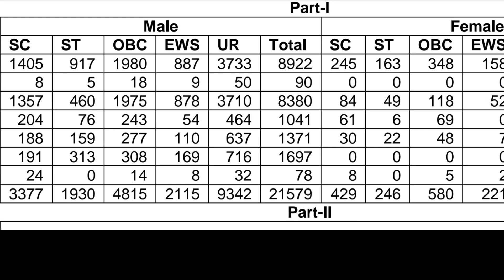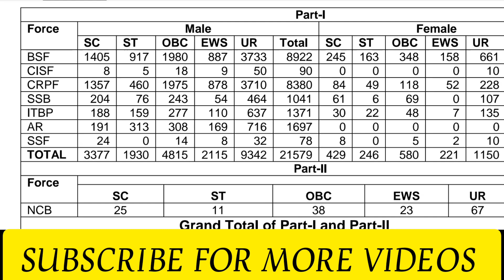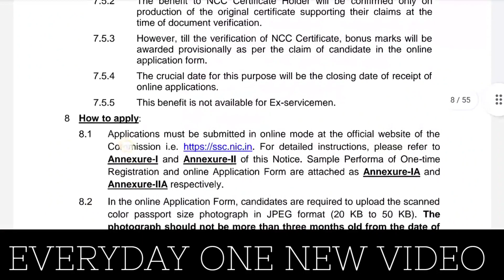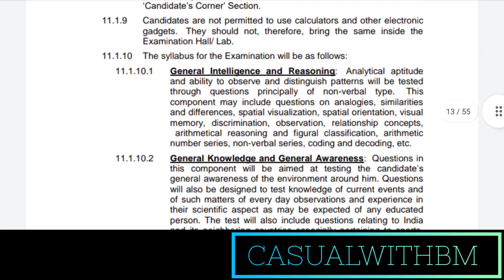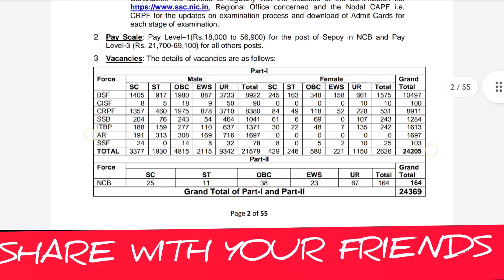24369 Job vacancy | Ssc GD Recruitment | GD constable | Govt jobs tamil | CasualwithBM